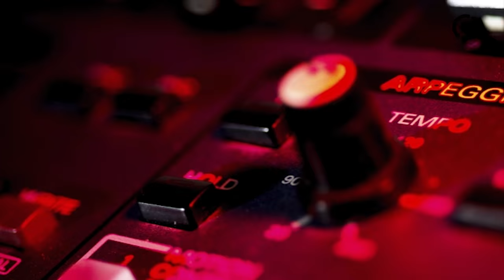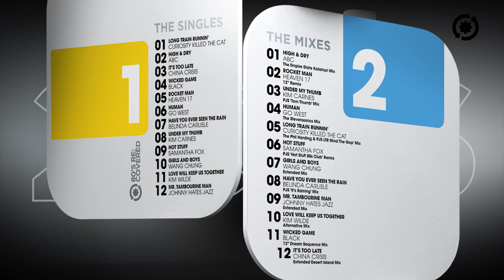Introducing: 80s Re:Covered - Your Songs With the 80s Sound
Everybody has a favorite song, even 80's music icons…

The ‘80s is not about nostalgia; it is about a decade of music, decisions and inventions that changed our future, 10 years of nonstop glamour, unchecked excess, ruthless ambition and explosive technological innovation that combined to produce the historic changes and global events that made us and the music that we listen to, what we are today.

80s RE:COVERED is an ambitious project that brings back to the studio, the artists and producers who masterminded the most iconic hits of the decade, this time to record a classic song from any other era, produced in an 80’s style, carefully chosen by the artist for this album.
Every track is an exclusive and previously unreleased cover version!

• Kim Carnes, passionately delivers the classic Rolling Stones number ”Under My thumb”.
• Heaven 17 takes a unique spin on Elton John “Rocket Man”
• ABC delivers the most touching rendition on Radiohead “High and Dry”
• Wang Chung drives on to an angular version of Blur “Girls And Boys”.
• Kim Wilde brilliant version of “Love Will Keep Us Together “ from Captain & Tennille  will definitely bring the 80's rushing back to you.
• Belinda Carlisle, emotionally delivers in her unique style, a splendid cover of Credence “Have you ever seen the rain”.
• Johnny Hates Jazz takes Mr. Tambourine Man from Bob Dylan on a dreamlike outing.
• Samantha Fox shows an amazing vocal interpretation of Donna Summer “Hot Stuff”.
• Black delivers a poignant and wonderful rendition on Chris Isaak “Wicked Game”.
• China Crisis vocal melodies shine on the evergreen Carole King “It's Too Late”.
• Curiosity Killed The Cat adds their unique emotional warmth to the Doobie Brothers classic “Long Train Runnin'”
• Go West delivers a great upbeat danceable version of Killers classic “Human”

Their favorite songs, recorded in their distinct sound, to revive your passion.

80's Re:Covered

Welcome to the journey back.